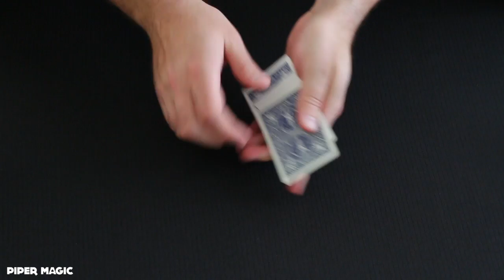A Card Trick for your Business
Piper Magic - sleight of hand magician available for parties, events and social gatherings. Based in Brisbane, Australia.

If you need a magic trick customised for your event, product launch, or sales meeting... go and get in touch.